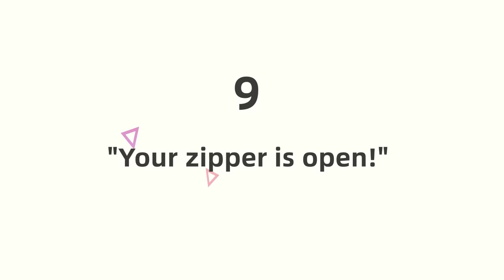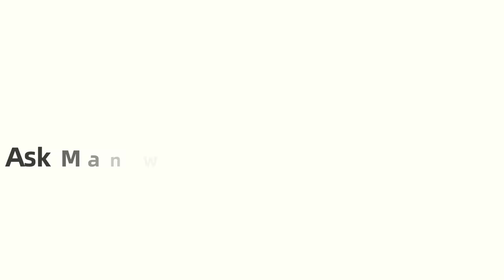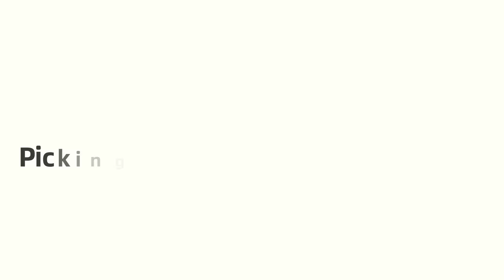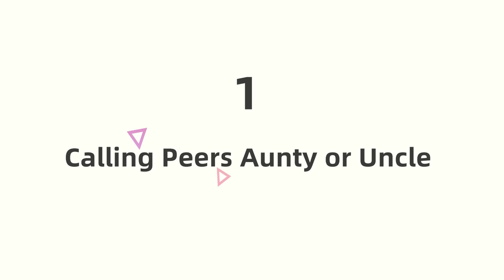Top 10 Funniest Pranks in China 10个最有趣的街头测试！